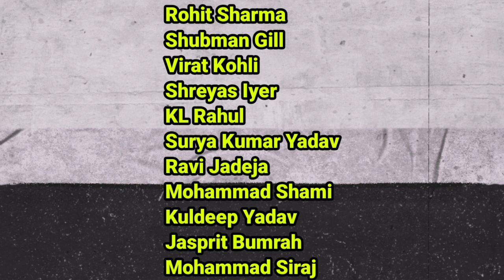নিউজিল্যান্ডের বিরুদ্ধে ভারতীয় টিমের একাদশে দুটি বড়ো পরিবর্তন| দলে ফিরলো এই প্লেয়ার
India vs newzealand playing XI
India vs newzealand match preview
ICC Cricket World Cup 2023
Hardik pandya replacement